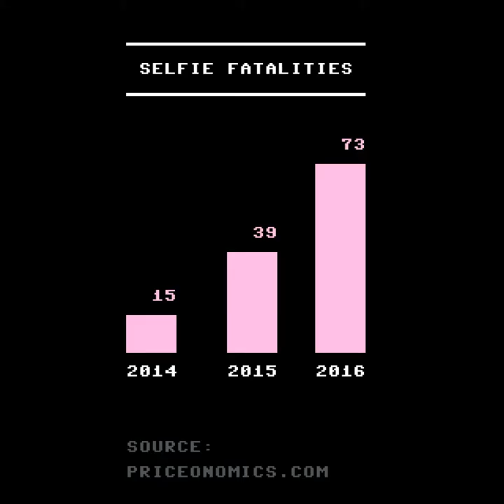Public Machine - cocaine